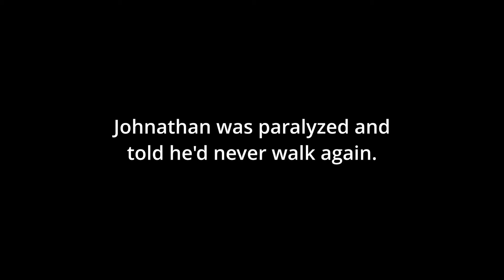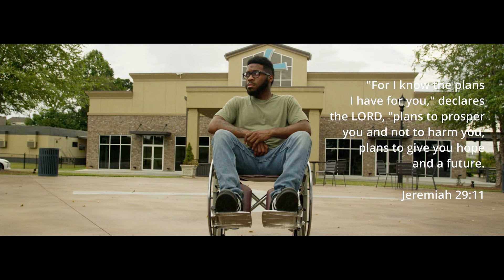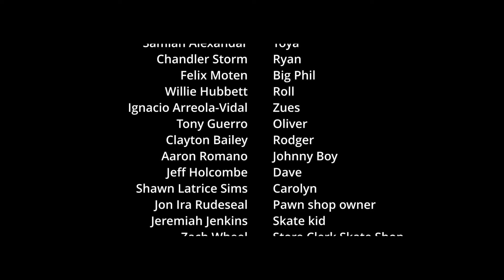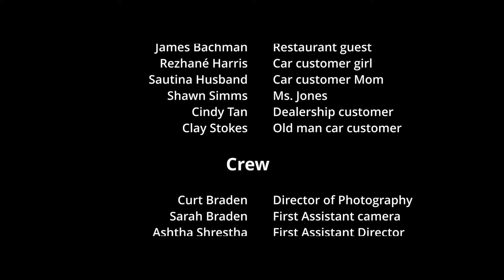The Price To Pay | Free Drama Movie | Full Movie | Black Cinema | BLK Screen Central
Jonathan and Jacob, two down-and-out car salesmen, agree to split a large sum of money found in the trunk of a car acquired from a local police auction. When Jonathan begins spending the money recklessly and posting about it online, he attracts the attention of a ruthless Atlanta drug trafficker.

2022 | Director: Lorenzo Cunningham | Stars: Tony Guerrero, Samiah Alexander, Shawn Sims